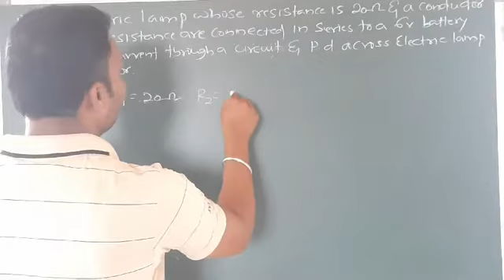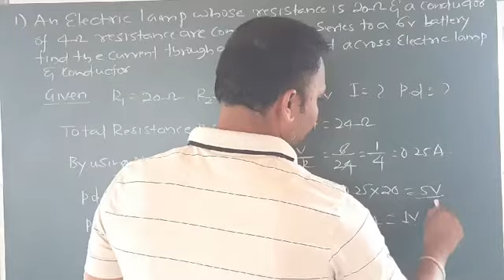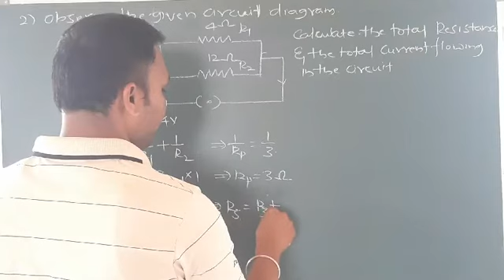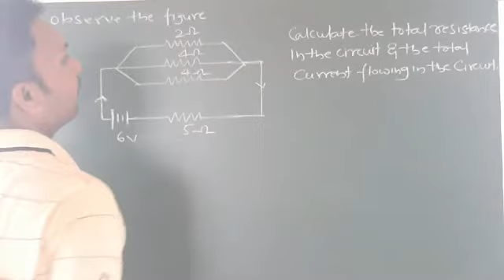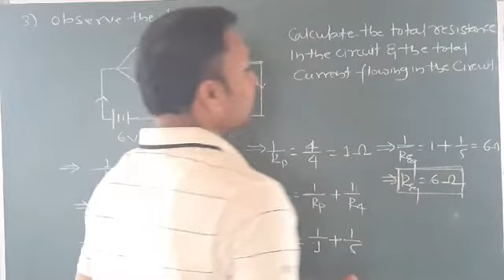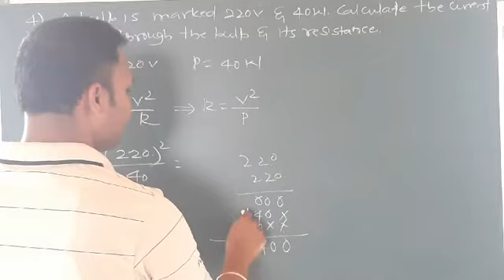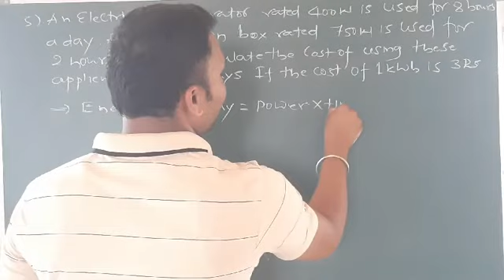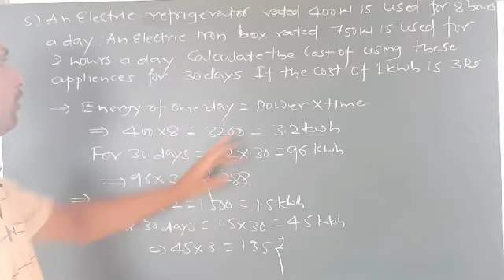Class 10 Electricity Related problems